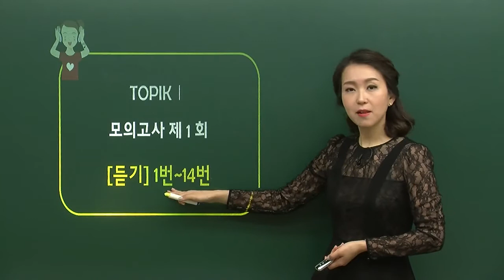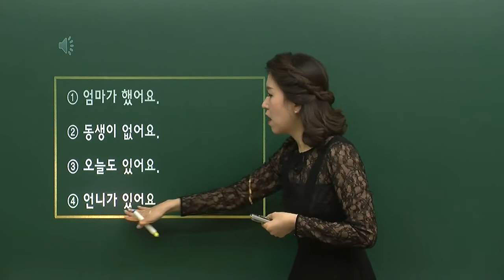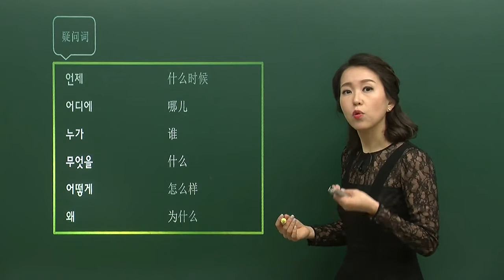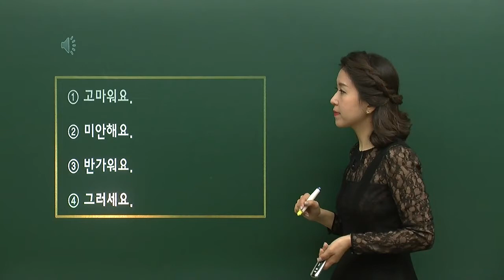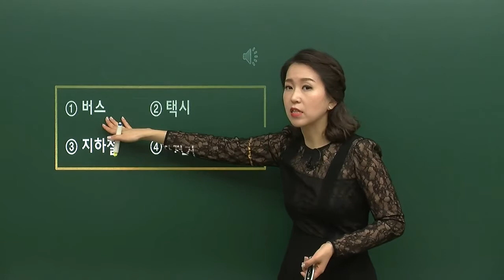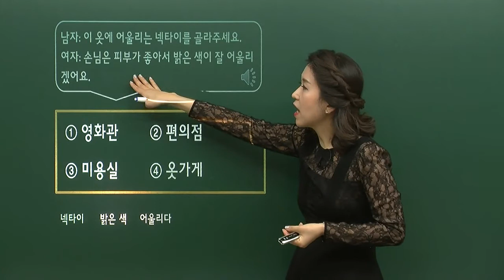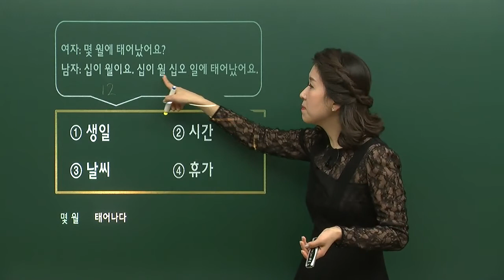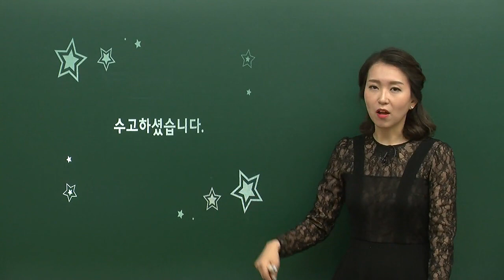TOPIK I 실전 모의고사 (중국어) -1강(Five mock tests reflecting the new TOPIK I exam design )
강좌 특징
한국어의 모르는 부분을 중국어와의 비교·대조 설명을 통해 정확하게 해결
TOPIK을 처음 공부하는 학생들을 위한 강의
시험에 자주나오는 문제 유형을 미리 풀어 볼 수 있도록 TOPIK 시험을 준비할 수 있는 강의
TOPIK I 시험을 한번에 합격할 수 있는 방법을 알려주는 강의
수강 대상
한국어 초보, TOPIK을 처음 공부하는 학생
단기간 TOPIK I 합격이 필요한 학생
한국어 공부가 어렵게 느껴지는 학생

강좌 특징
通过与汉语的比较·对照说明，准确地解决韩国语不懂的部分
为了初次学习TOPIK的学生准备的授课
帮助提前试着解答试题中经常出现的问题类型以备TOPIK考试的授课
可以学习到一次性通过TOPIK I 考试的方法的授课
수강 대상
韩国语入门者，初次学习韩国语的学生
需要通过 TOPIK I 考试的学生
感觉学习韩国语困难的学生

강좌 특징
Korean and Chinese, classes in two languages
Lectures for studuents who are studying TOPIK for the first time
Lectures that helps you prepare for TOPIK by revising questions formats that are frequent exam questions
Lectures that teach you how to qualify TOPIK I at once
수강 대상
Beginners in Korean language, students who are passing TOPIK for the first time
Students who need to be successful at TOPIK I
Students who feel that Korean language is difficult

강좌 특징
韓国語と中国語、二つの言語で授業
TOPIKを初めて勉強する学生のための講義
試験によく出る問題の類型をあらかじめ解くことによってTOPIK試験に備えられる講義
TOPIK I試験に一度で合格できる方法を教える講義
수강 대상
韓国語初歩、TOPIKを初めて勉強する学生
TOPIK Iの合格が必要な学生
韓国語の勉強を難しく感じる学生

강좌 특징
Giải đáp chính xác các phần chưa biết của tiếng Hàn thông qua cách giải thích so sánh, đối chiếu với tiếng Trung quốc
Bài giảng dành cho học viên mới học TOPIK lần đầu
Bài giảng có thể chuẩn bị cho kỳ thi TOPIK thông qua giải quyết trước các dạng câu hỏi thường gặp trong đề thi
Bài giảng cho biết các phương pháp giúp vượt qua bài thi TOPIK chỉ trong 1 lần thi
수강 대상
Người mới học tiếng Hàn, học viên học TOPIK lần đầu
Học viên cần thi qua TOPIK I trong thời gian ngắn
Học viên cảm thấy khó khăn khi học tiếng Hàn